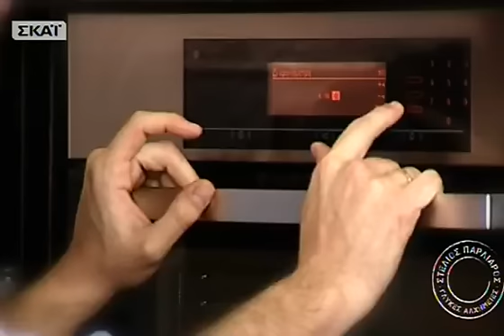Food styling - Cheesecake με Καταϊφι